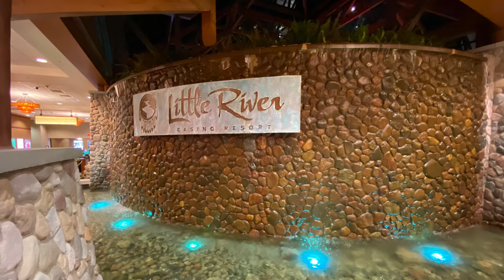Virgle & Ted’s Michigan Adventure 2022